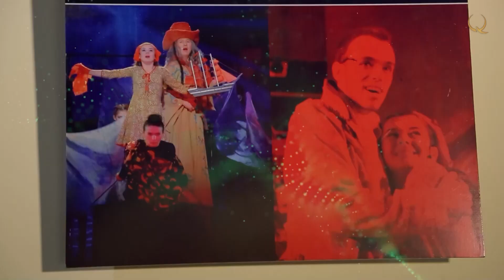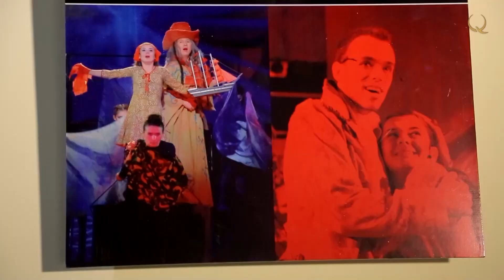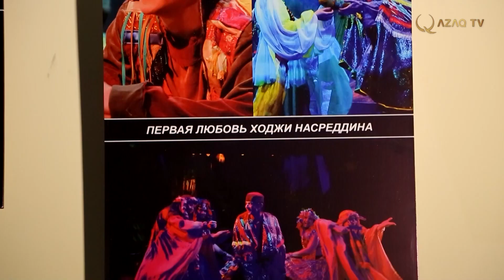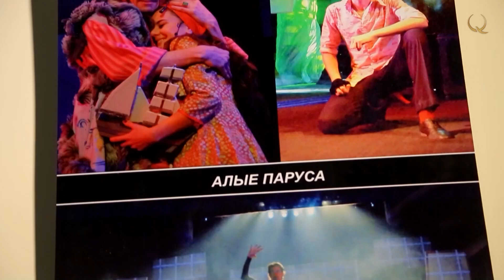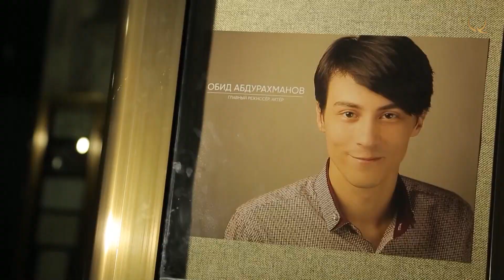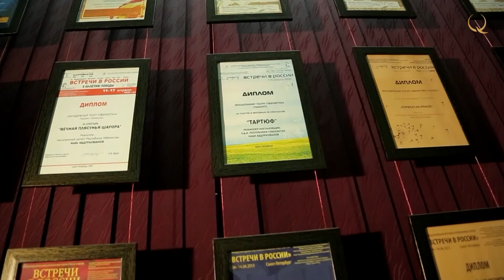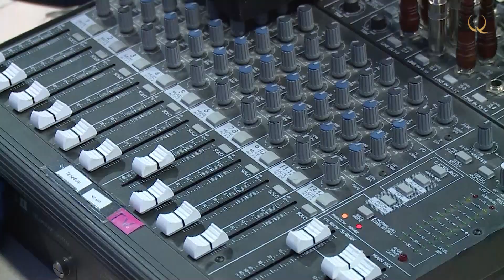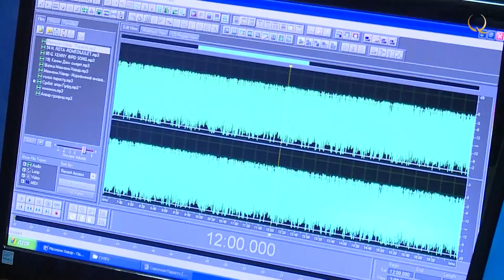How Kazakhstani singer Ayree started her singing career? «Colours of Asia»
Colours of asia. № 7
In our first story, we will talk about one charming person. She is young, talented and quite ambitious. And her goals may not be big, but still...
Many people like this singer, because she has a certain authenticity and excellent vocal skills. Therefore, many believe that soon she will make herself known far beyond the borders of Kazakhstan.